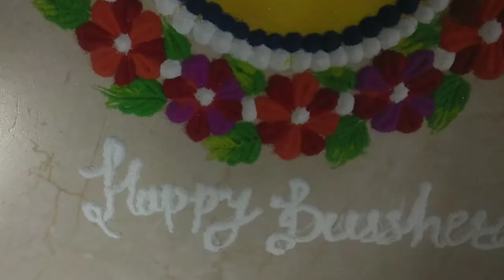rangoli for festival with tricks | easy rangoli for dasara | unique rangoli design | दसरा रांगोळी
easy and unique rangoli by Rz creation peacock rangoli for navratri , diwali.दिवाली रंगोली दिवाळी रांगोळी डिझाईन
required things -
1) rangoli colours
2) chalk
3)empty glue bottle
4) spoon

            This channel is based on art art makes our mind happy Rangoli is most beautiful and pleasing art of india. Rangoli occupies a special place in the festival of dipawali or diwali, ganesh chaturthi , navratri , durga pooja , dussehra .

rangoli for festival,
rangoli design for navratri,
flower rangoli,
flower rangoli designs with colours
flower rangoli designs for diwali,
rangoli,
rangoli design,
rangoli simple,
rangoli video,
rangoli rangoli,
दिवाली रंगोली,
दिवाळी रांगोळी डिझाईन,
रांगोळी डिझाईन सोपी,
रांगोळी कशी काढावी,
easy rangoli design,
easyrangolifordiwali,
navratri rangoli